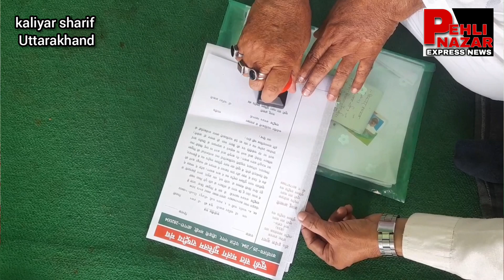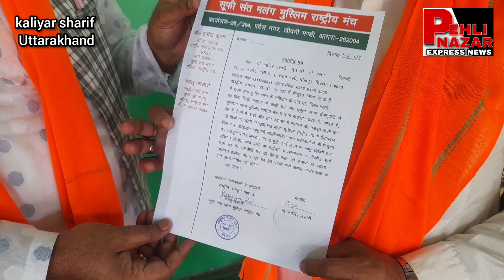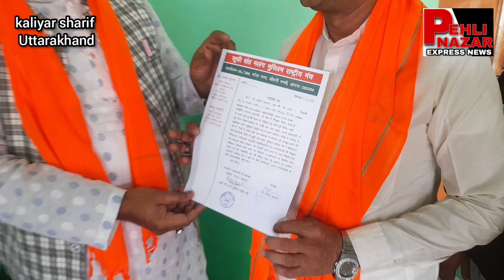Hind Desh ke niwasi sabhi Jan Ek Hai सूफी संत मलंग मुस्लिम राष्ट्रीय मंच